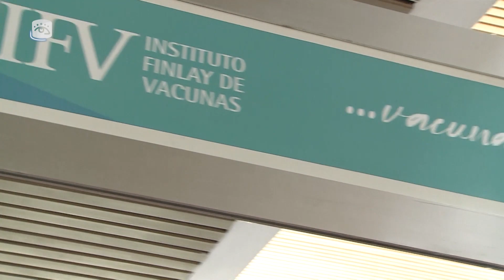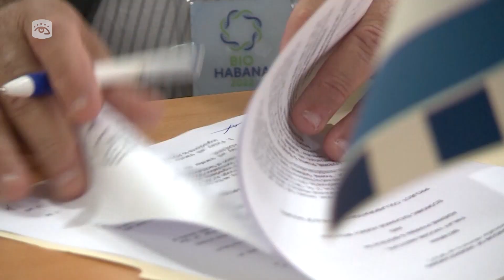Cuba - Firman acuerdo tripartita para la producción de vacunas Soberanasen BioHabana 2022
La probada efectividad de las vacunas Soberanas y los distintos ensayos clínicos realizados en varios escenarios internacionales han despertado el interés por su uso en Europa y otras latitudes. Hoy, en el Congreso BioHabana se firmó un acuerdo tripartita que pone en alto el nombre de nuestros científicos y nuestras industrias de vacuna.